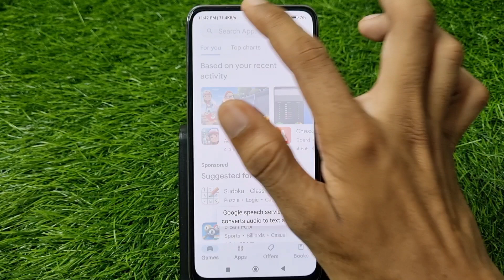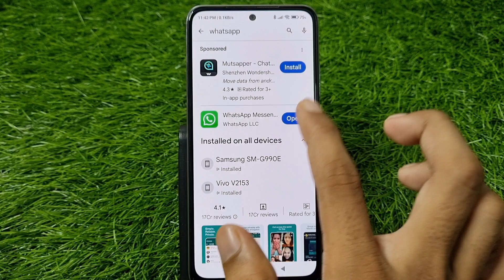WhatsApp Channel Ka Option Nahi Aa Raha Hai | WhatsApp Channel (Updates) Option Not Showing Problem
1) whatsapp channel ka option nahi aa raha hai
2) whatsapp channel option not showing
3) whatsapp updates option not showing